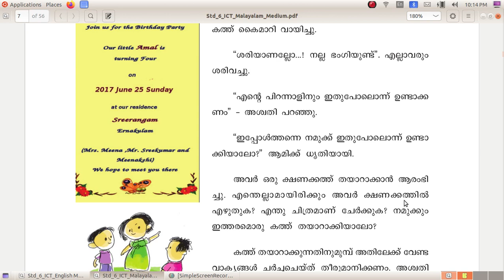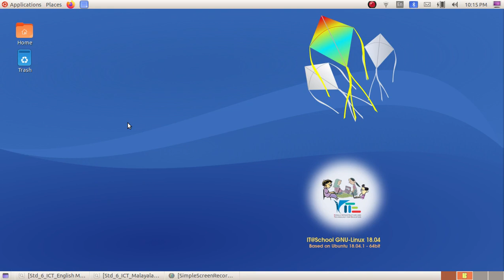ICT Tutorials Std 6 Chapter 1.1 Writer ഭംഗിയുള്ള അക്ഷരങ്ങൾ Lovely Letters